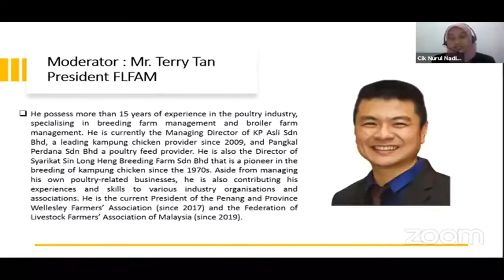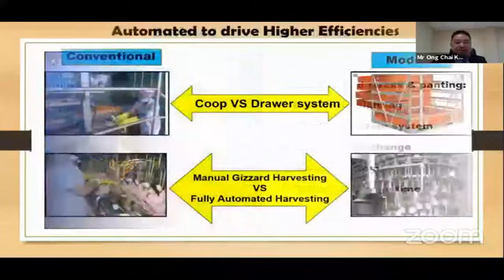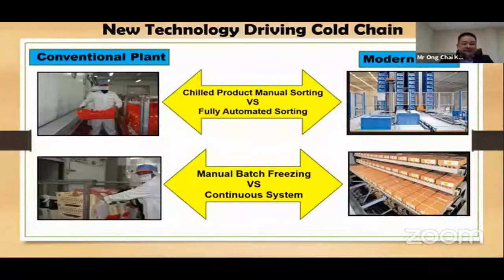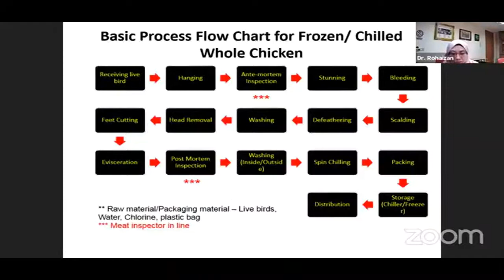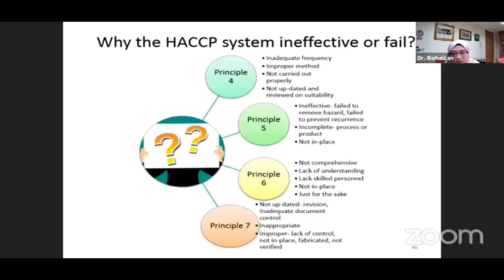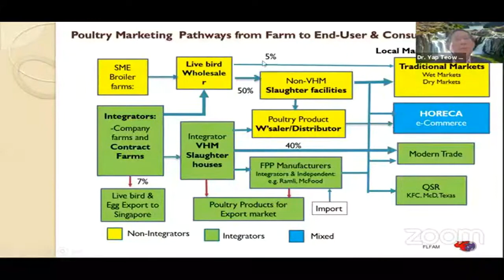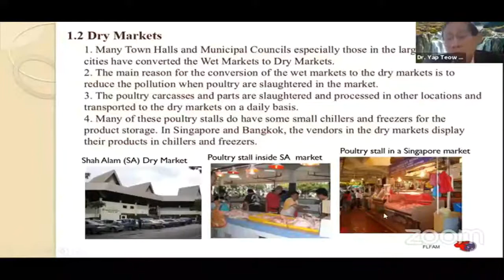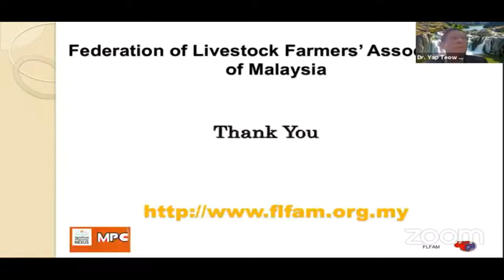Agrofood Productive: Challenges in the Malaysian Poultry Industry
A webinar co-organized by Agro-Food Productivity Nexus (AFPN) together with the Federation of Livestock Farmers Association of Malaysia (FLFAM) on 12 December 2020 (Saturday) via Zoom Webinar.

The Objectives:
• To discuss the various strategies and avenues for the poultry industry to diversify both in nature and in scope, and to stay sustainable.

This session was moderated by Sr. Advisor and Former President of FLFAM, Datuk Jeffrey Ng, and together with his panel of speakers who are experts in their field. The first speakers are, Dr. Yap Teow Chong (Technical Consultant of FLFAM), Dr. Subramanlam Perumal (General Manager Processing Farm's Best Food Industries Sdn. Bhd.), Mr. Terry Tan (President of FLFAM), and En. Mohamad Sukri bin Yusop (Agrobank Regional Director Region Perak).

Don't forget to like and subscribe to our youtube channel (Agro-Food Productivity Nexus) for more informative videos and do like our Facebook page @AFPNexus to get more latest information on our programs and activities.